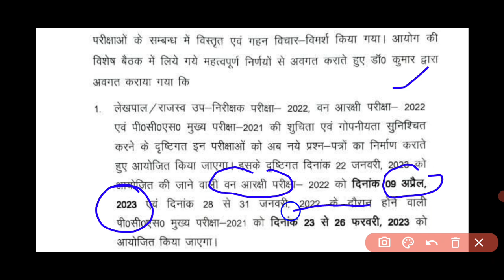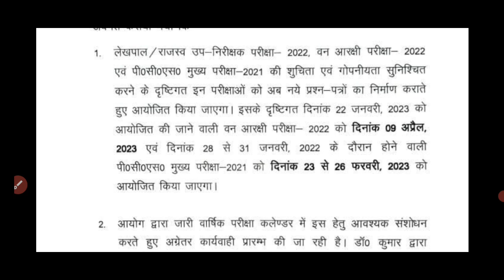UKPSC Update / forest gard Date में परिवर्तन / PCS Mains परीक्षा इस तिथि में होगी